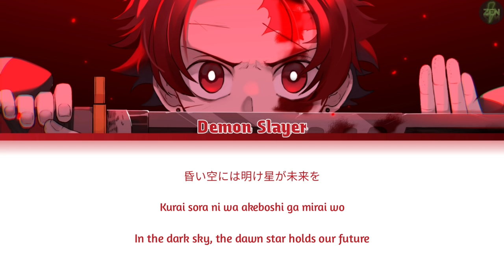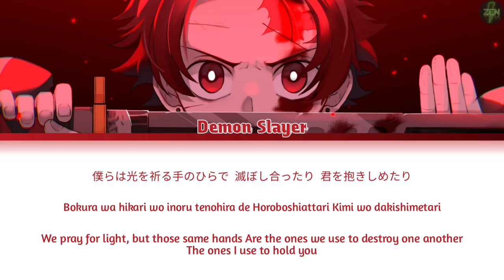Demon Slayer Mugen Train Opening (Full) -Akeboshi- Lyrics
Anime : Demon Slayer: Kimetsu no Yaiba Mugen Ressha-Hen
Song : Akeboshi by LiSA
[Credit]

Lyrics : lyrical-nonsense